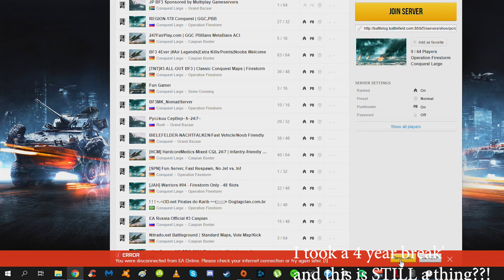BF3 - New interesting HACKER??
Short video from a game two weeks ago.

Either it's a game-breaking glitch or a new hack - but it was cheating nonetheless. Not a single person on our team could damage his jet, because the game saw it as a friendly jet, but he could kill all of us like normal.

It's not a full, normal video - I just wanted to share something I found interesting (and a bit annoying :P)